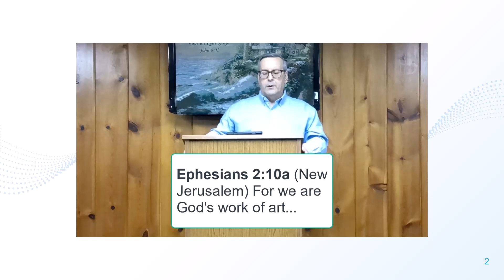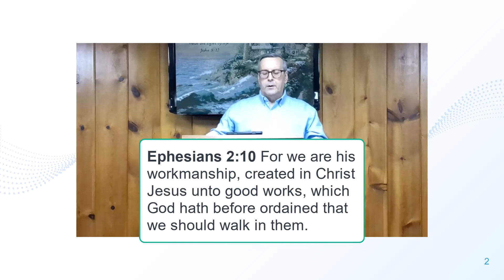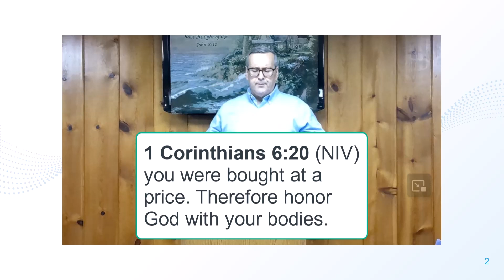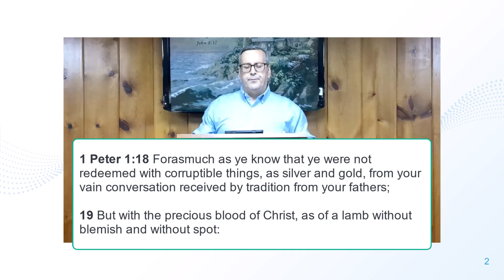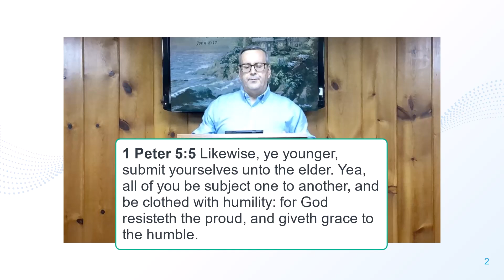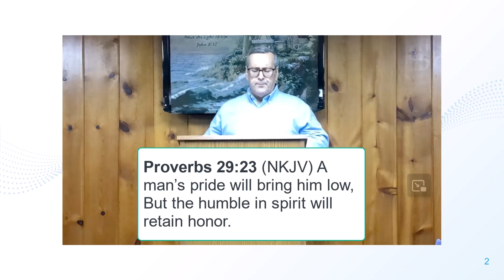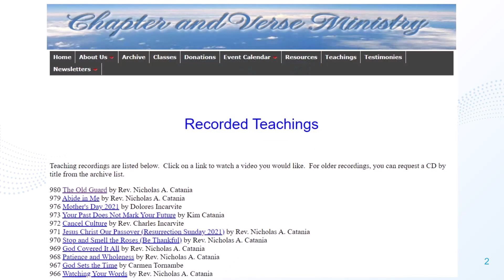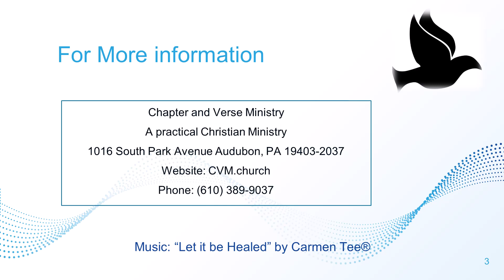1108 The Value of a Soul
In 1108 The Value of a Soul, Reverend Catania asks how valuable is your soul? We need to remember that how we treat somebody is proportional to the value we place on them. If your brother or sister in Christ is God's masterpiece, how should you be treating him or her? You were bought with a price. You cost God something. You belong to God. The way that you show that you belong to God is to walk in God's love. The way that you act should bring honor to God. In order to have God elevate us, we need to be humble. We must focus on the needs of others, not ourselves.
Carmen's music, present and continuing, is published and located on his YouTube channel (Carmen Tee Music). His music is on Spotify as well, along with iTunes, Google Play, Amazon, among a few others.